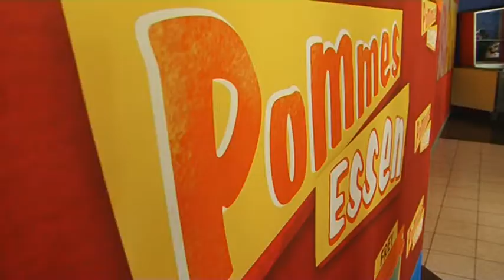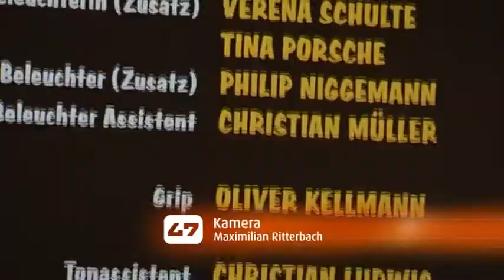V.I.P Duisburg: Smudo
Wir haben Smudo von den Fantastischen Vier zum Interview getroffen.